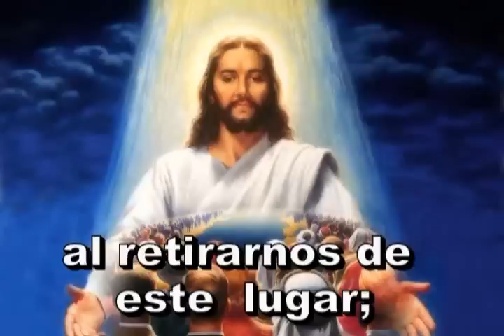Himno 051. Despídenos con tu bendición.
Himnario adventista

Himno 51

Despídenos con tu bendición*

al retirarnos de este lugar;
que la merced de la reunión
en nuestras almas pueda quedar.
Amén.